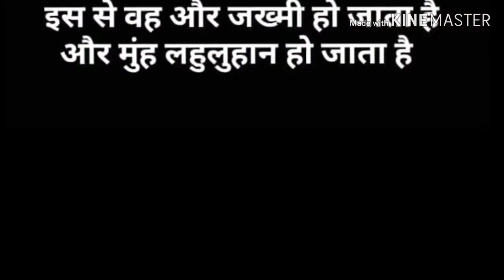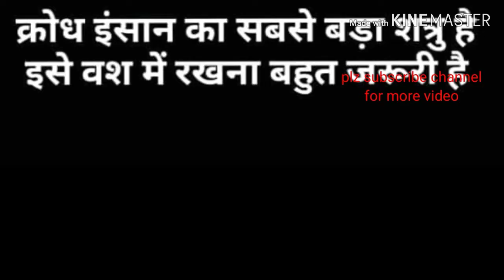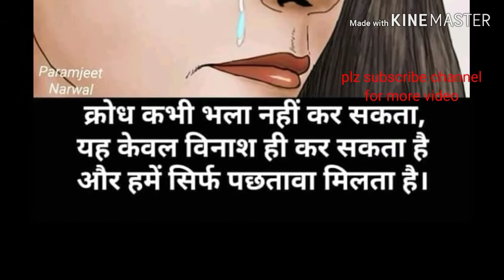Biggest motivational story |a snake and a axe | latest video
इस वीडियो को भी एक बार अवश्य देखें
साथियों मैं अतुल कुमार दीक्षित कहानी और गीत सुनाता हूं साथ में जो कला के विद्यार्थी हैं हमारे चैनल से जुड़ सकते हैं | हम चैनल के माध्यम से कला संगीत और सामाजिक सरोकार से जुड़े हुए वीडियो अपलोड करते हैं | आप से निवेदन है कि आप चैनल को सब्स्क्राइब कर अपने मित्रों को भी जोड़े हम और आप मिलकर समाज में एक नया परिवर्तन लाये अगर आपको लगता है इस पर वीडियो बनाया जाये तो आप जरुर बतायें |
और अपनी प्रतिक्रिया कमेंट बॉक्स मे अवश्य लिखें